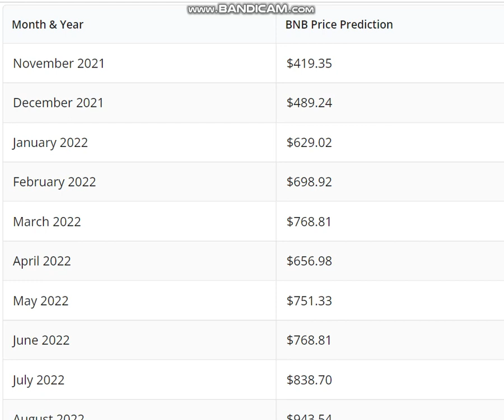Binance Coin (BNB) Coin Price Prediction 2022 -Binance Coin (BNB) Price Prediction